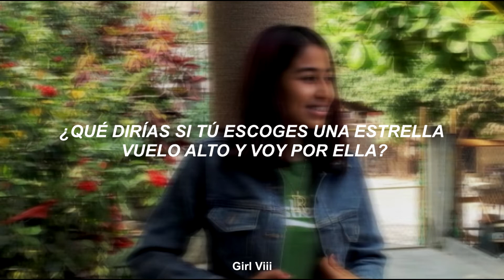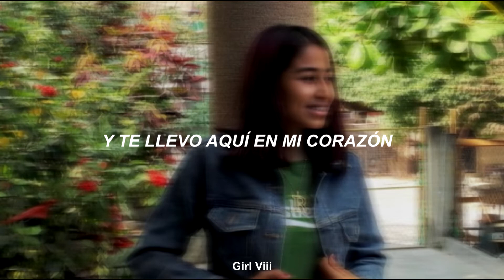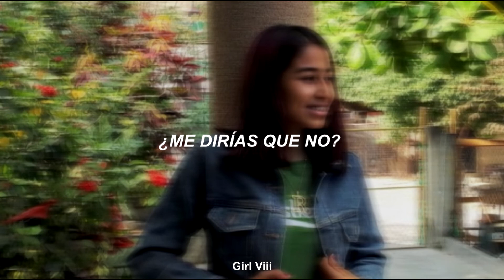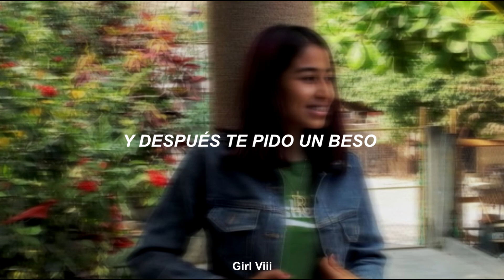Una bonita canción para dedicar//Niña Bonita - Dstance & Melissa Robles (Letra)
Niña bonita - Dstance & Melissa Robles